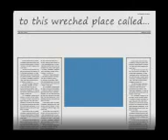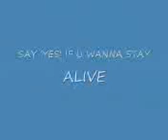US ALWAYS.3gp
This is too awl my frnds...who changed every bit of my every day in my clg life...love ya awl. n also .. dis is my favourite song.